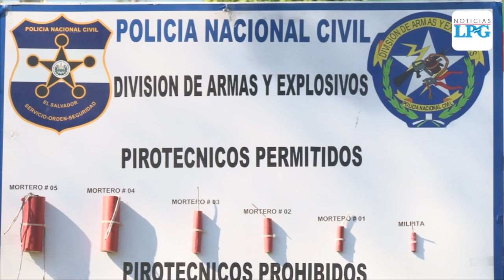Alcaldía de San Salvador supervisa la venta de pólvora en los 199 puestos autorizados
El parque Centenario es el que más puestos tiene, y se ha colocado un  tanque con 10 mil litros de agua que será utilizado ante cualquier contingencia. Vendedores deberán retirar sus productos y locales en la entre la medianoche del 31 de diciembre y las primeras horas del 1 de enero 2020.